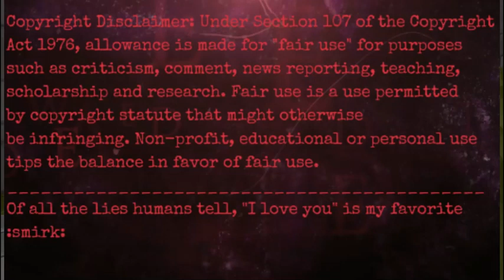Oto & friends in Infected reborn P3